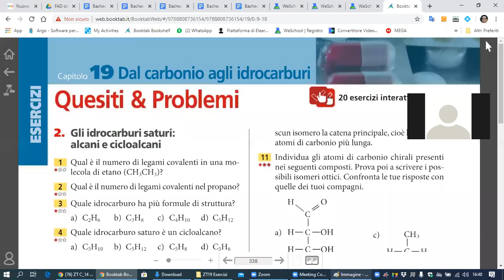Es ZT C19 n 3 p 338 zoom 0